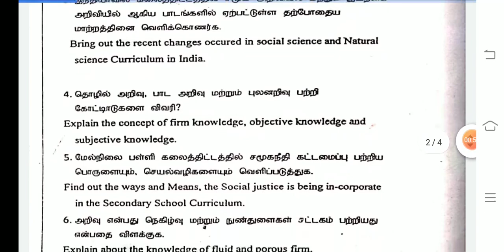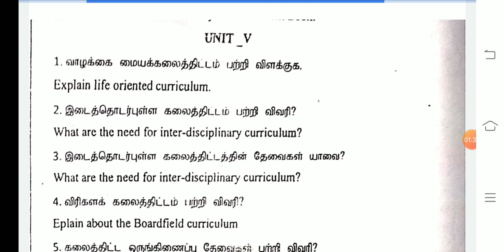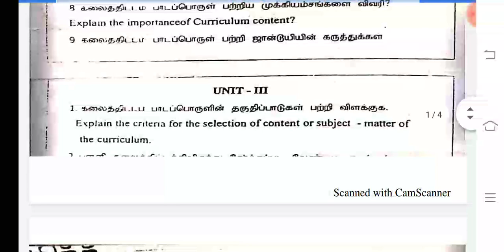Understanding Disciplines & Subjec||TamilMedium||EnglishMedium||Unitwise||Question Bank||B.Ed I Year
Understanding Disciplines & Subjec||TamilMedium||EnglishMedium||Unitwise||Question Bank||B.Ed I